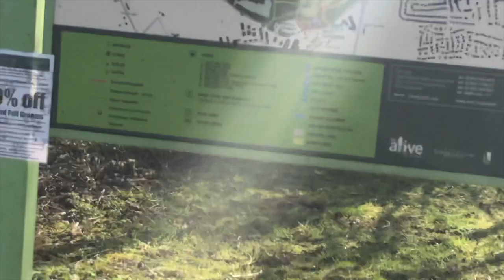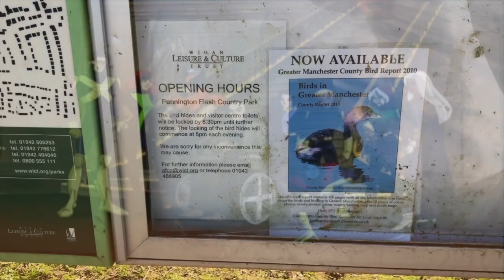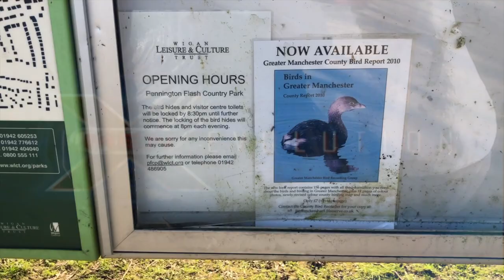SUPER US WIMAN SUPERHEREOS XMEN TUSEDAY 16th APRIL 2019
This video is about SUPER US WIMAN SUPERHEREOS XMEN TUSEDAY 16th APRIL 2019